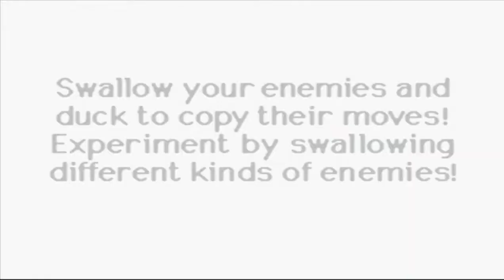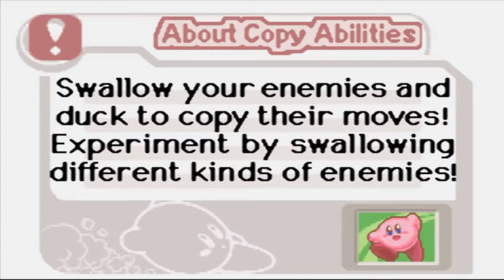Kirby: Nightmare in Dreamland Episode 6 - Heavy Mole's Construction Site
Hello everybody! Konisbored here, getting you out of your miserable boring day. This is my first LP as promised in the update video, Kirby: Nightmare In Dreamland, a remake of Kirby's Adventure (NES, 1993). :D
NOTE: This episode sucks. The frame lag is horrible! To compensate for this atrocity, I will upload an additional episode this Friday.

In this episode, the frame rate drops really badly. Also, Kirby defeats the mechanical menace Heavy Mole.

Pieces of the Star Rod gained - 5 out of 7
Deaths: 4
Happiness level is :( (depends on how often I rage in the video)
Video thumbnail credits: Sprites courtesy of Spriters Resource (ripped by Victor t.h., A.J. Nitro), made and edited by Microsoft Paint and GIMP.
Game credits: Made/Developed by HAL Laboratory & Nintendo.
Recording/Editing Software: Bandicam 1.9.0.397, Visual Boy Advance-M 1.8.0-SVN, Turtle Beach PC Ear Force ZL (Mike)

Video Timestamps:
***Level 5, Yogurt Yard*** [0:00]
Door 3 [0:03]
Museum [3:19]
Door 4 [3:39]
Major Mid-Boss: Meta-Knight Army [4:22]
Kirby's Air Grind Minigame [7:08]
Door 5 [8:42]
Door 5 (Secret Switch Backtrack) [12:14]
Quick Draw Minigame [12:49]
Door 6 [13:37]
Door 6 (Secret Switch Backtrack) [16:16]
Yoghurt Yard Boss - Heavy Mole [18:38]
***Level 6, Orange Ocean*** [23:33]
Closing Like/Subscribe Statements [23:50]

If you enjoyed the episode, be a "Boredom Fighter!